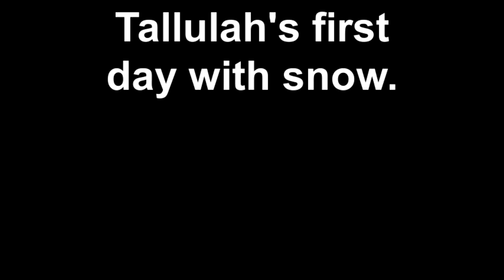Blue Whippet Puppy's First Day with Snow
Tallulah's first time in the snow! She's 6 months old. She's not sure if she should be eating it or playing with it. Zommies too!